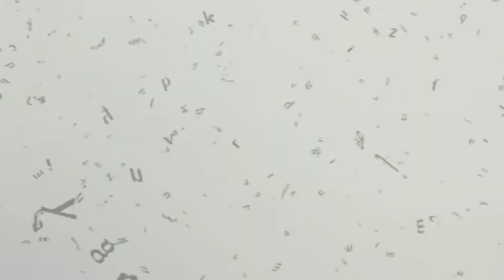Playing/Conceptos /20190503-CE1819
Playing. Conceptos. Programa de concurso que premia el conocimiento en la materia de español, en preparación para el examen de COMIPEMS. Conduce: Alberto Ábrego. Invitados: Alumnos de las Escuelas Secundarias Técnicas. Fecha de emisión: 3 de mayo 2019. Este y otros programas los puedes ver Producciones con fines educativos a cargo del Lic. Ernesto Gutiérrez Garcés - Director General de Educación Secundaria Técnica en la CDMX.